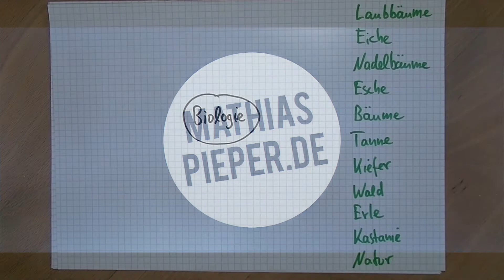Mind Map Methode - kurz erklärt